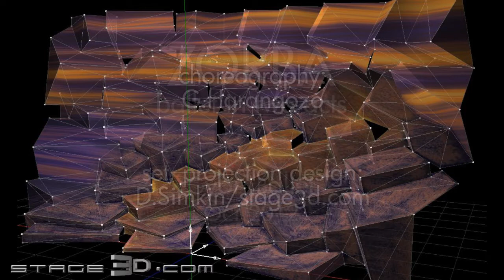ZORBA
ballet in two acts
choreography: G.Harangozó
set and projection design: D.Simkin
premiere Oct.13, 2012 Györi Ballet

3d projection surface 12x7m,
projection mapping done in visual programming interface vvvv